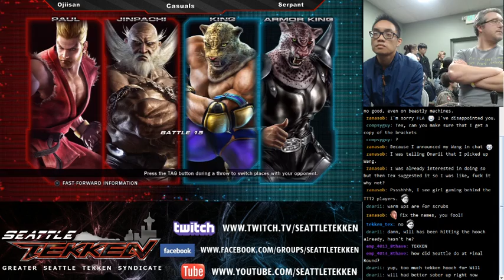Ojisan (Jinpachi, Paul) vs Sure Lee (King, Armor King)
Saturday Slugfest 3/22/2014